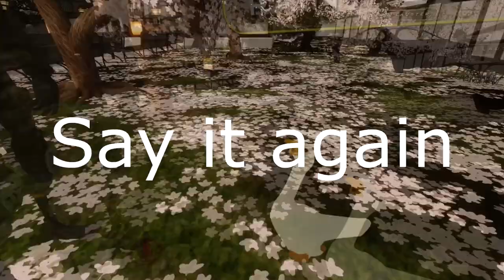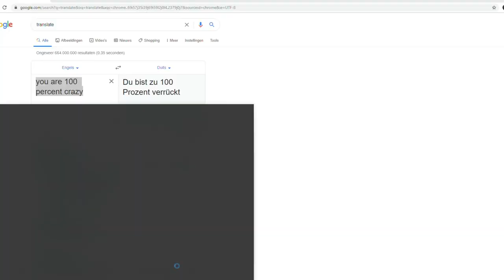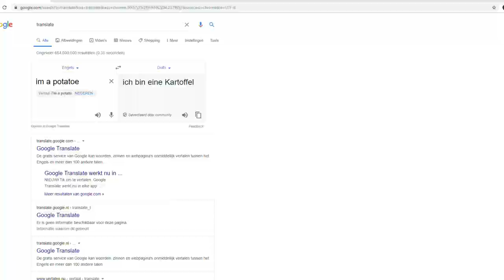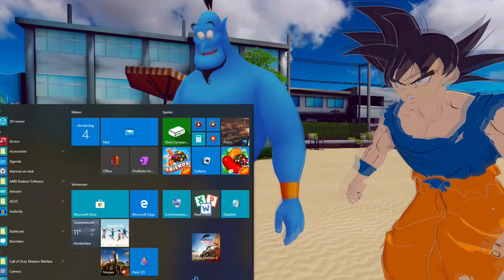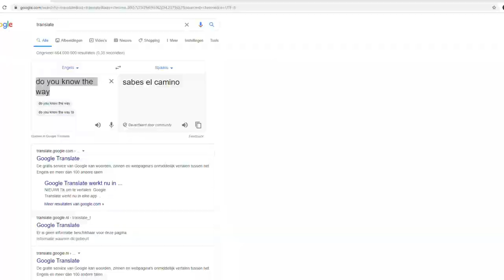Teaching a German Dutch in VRchat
Last VrChat video did great. So I made another one. Where I met a funny german guy. And we went on adventures together.